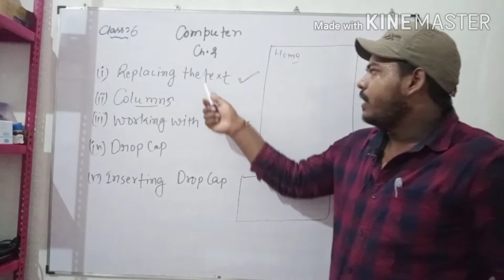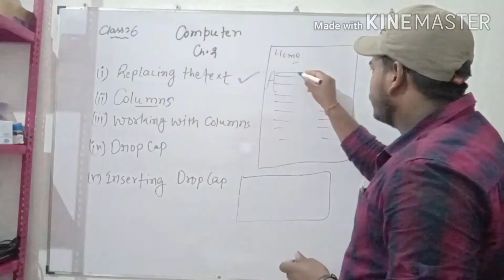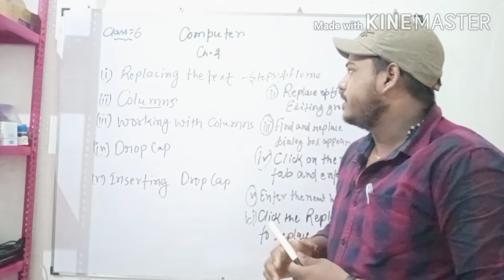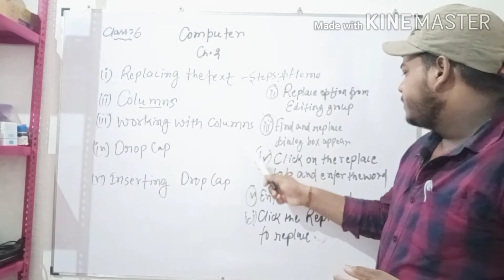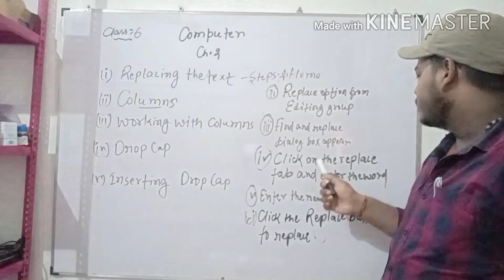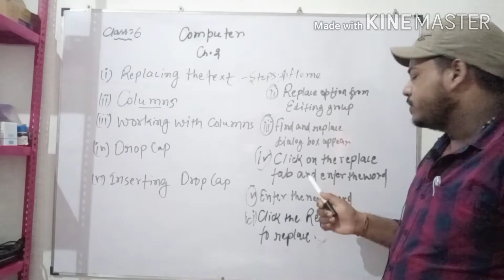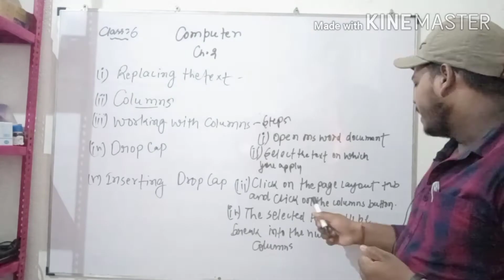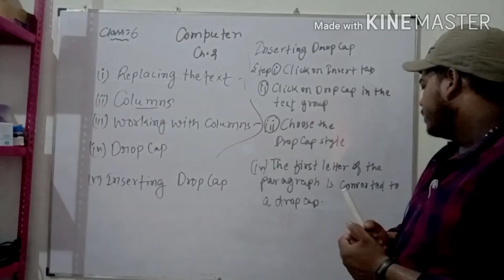Class 6 chapter 2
Explaining about replacing the text, columns and drop cap.